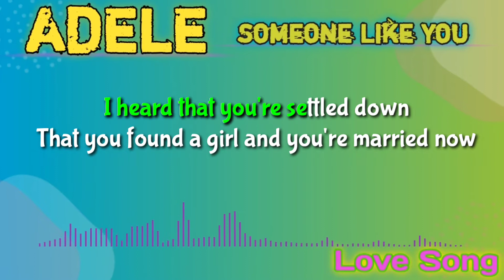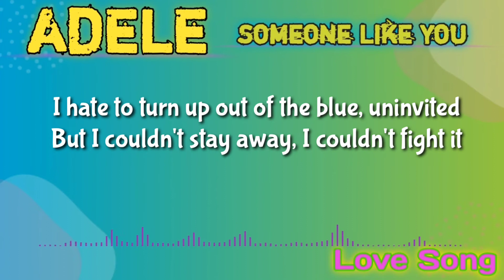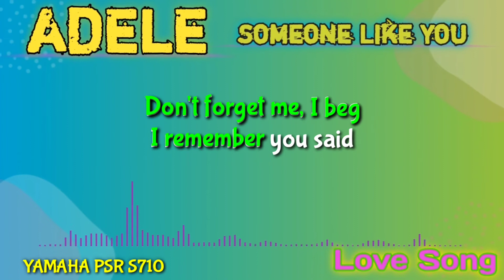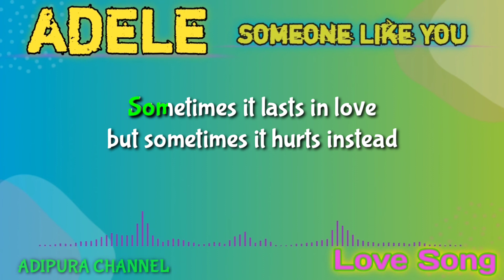Adele Someone Like You - Karaoke with Teks Lyric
Song : Adele Someone like you
the best music to hear,
covered by Keyboard yamaha psr s710 by Adipura channel.